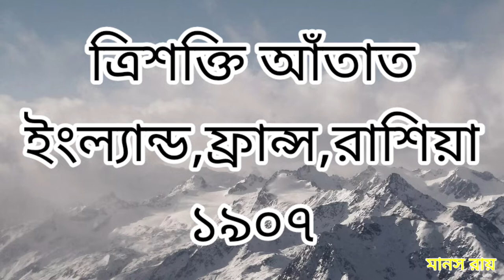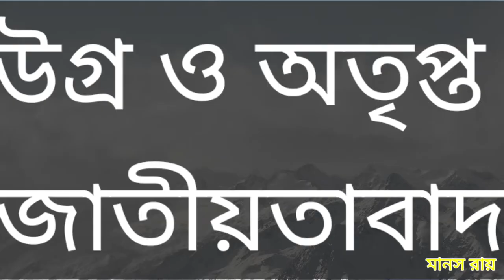Documentary on first world war in bengali(প্রথম বিশ্বযুদ্ধ -ফিরে দেখা)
প্রথম বিশ্ব যুদ্ধের অজানা কাহিনী।1871 থেকে 1914 পর্যন্ত ইউরপে সশস্ত্র শান্তির যুগ। দেশগুলি দুটি শিবিরে বিভক্ত। একদিকে জার্মানি, অস্ট্রিয়া ও ইতালির নেতৃত্বে ত্রিশক্তি চুক্তি(triple alliance) অন্য দিকে ইংল্যান্ড, ফ্রান্স ও রাশিয়ার নেতৃত্বে ত্রিশক্তি আঁতাত(triple entente)। এর সঙ্গে এই সময় উগ্র ও অতৃপ্ত জাতীয়তাবাদ এবং বলকান ও মরক্কো সংকট এবং দেশ গুলির মধ্যে চলে অস্ত্র শস্ত্রের প্রতিযোগিতা। ঘটে যায় সেরাজেভ হত্যাকাণ্ড। শুরু হয় প্রথম বিশ্বযুদ্ধ(great war)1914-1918।  যুদ্ধ শেষে ১৯১৯ সালে বসে প্যারিসের শান্তি সম্মেলন। স্বাক্ষরিত হয় পরাজিত শক্তি গুলির সাথে বিভিন্ন চুক্তি। যেগুলির মধ্যে সবথেকে উল্লেখযোগ্য ছিল জার্মানির সাথে স্বাক্ষরিত ভার্সাই চুক্তি। আন্তর্জাতিক শান্তি প্রতিষ্ঠার জন্য প্রতিষ্ঠিত হয় জাতি সঙ্ঘ (league of nations)